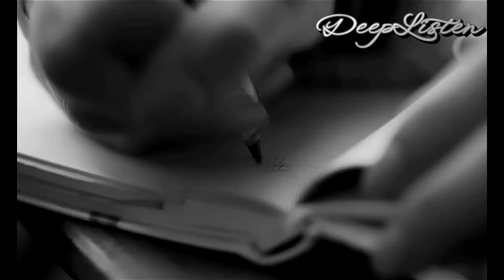SandreniaSD - Empty Promises (Giannis Dee Jay Remix)